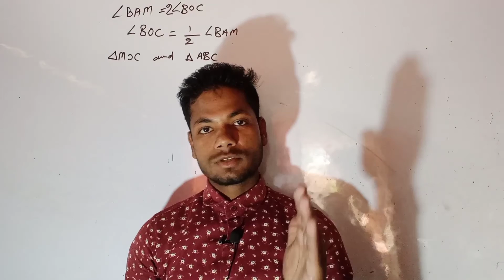प्रमुख धर्म(RAMAVATAR SIR)facts